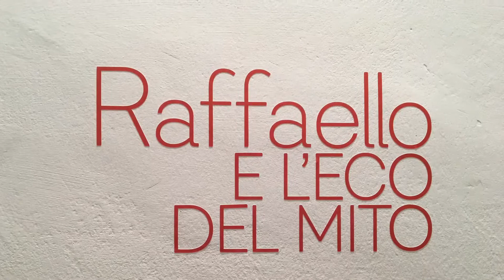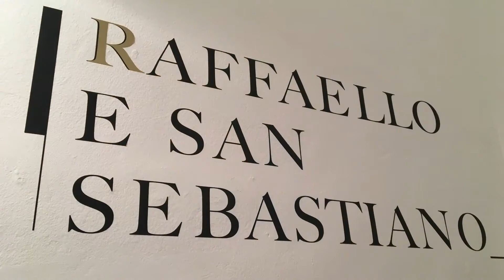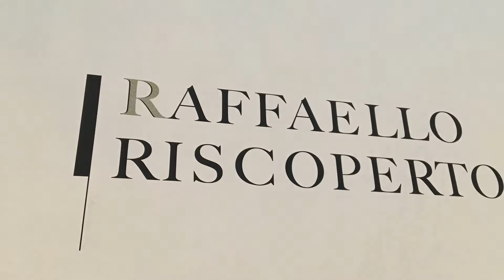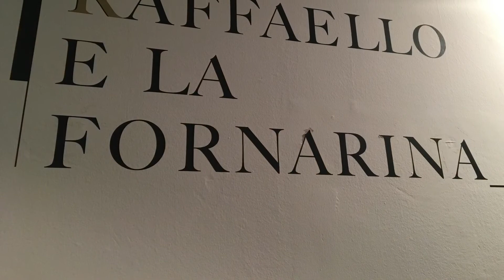Mostra Raffaello e l’eco del mito - Bergamo 🇮🇹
Mostra di Raffaello Sanzio e l’eco del mito - Bergamo 🇮🇹